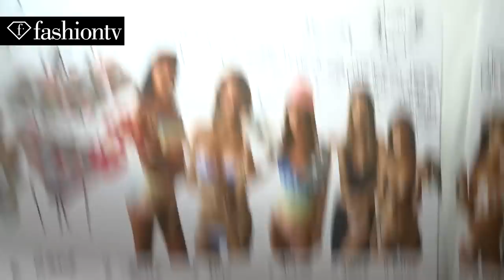Wildfox Swimwear Show | Miami Swim Fashion Week Summer 2015 | Bikini Models | FashionTV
MIAMI - See the Wildfox swimwear show on the runway at Mercedes-Benz Fashion Week Miami Swim Summer 2015.